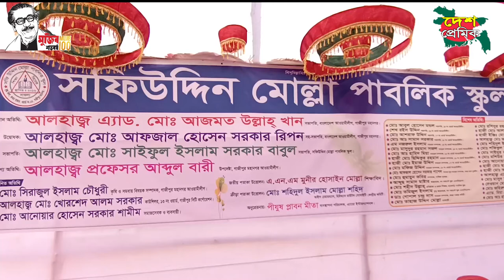দেশ প্রেমিক।। দেশপ্রেমিক ।। DESH PREMIK ।। deshpremik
Please Enjoy & Don't take it Seriously.
Bangla Dubbing
Funny Dubbing